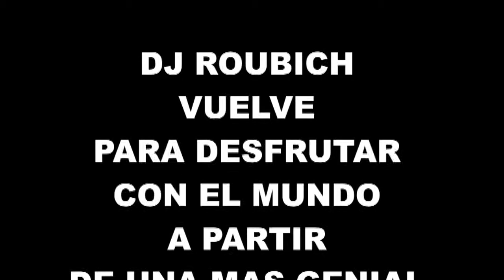megamix 90 party 1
DJ MAKROUDI MOHAMMED K.O.M SALA AL JADIDA